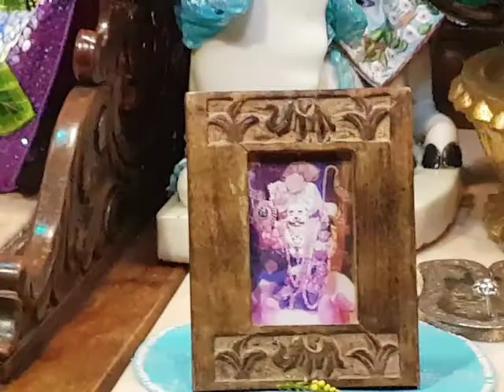Darshan Radha Govinda Madhava, Krishna Balarama, Gaura Nitai New Mayapur 03/12/2020